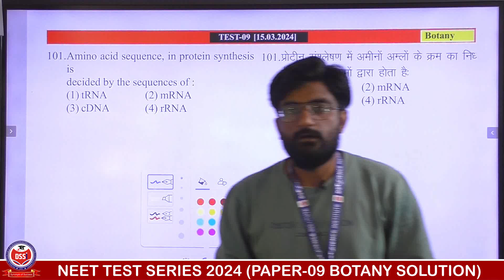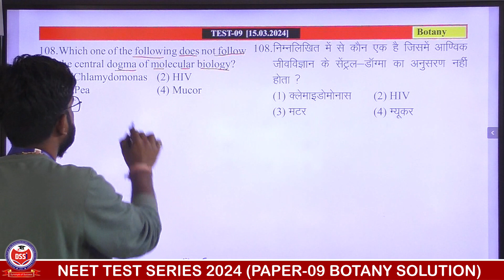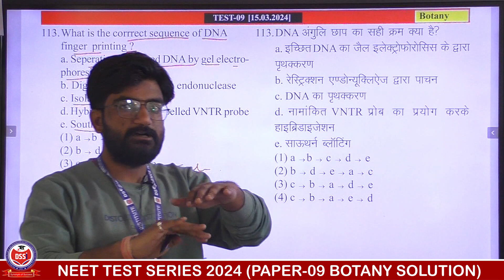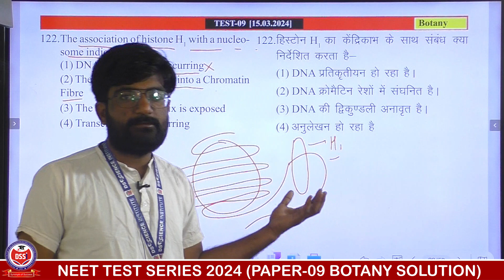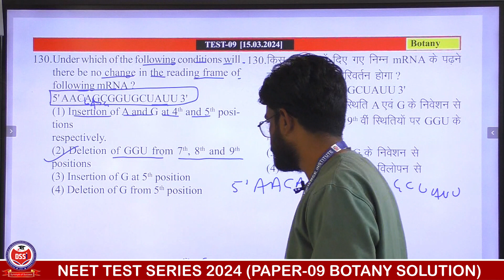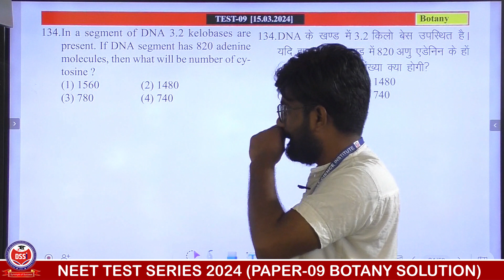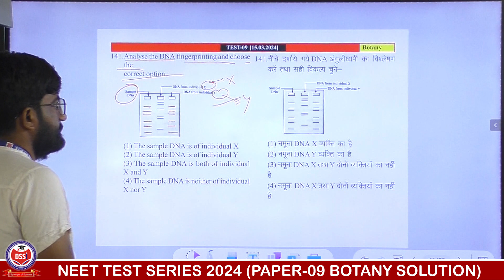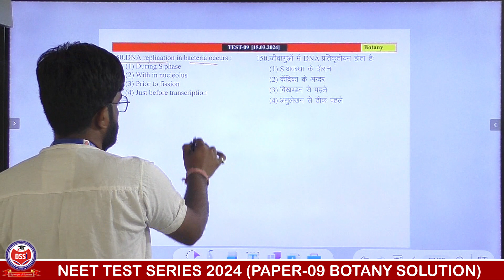NEET TEST SERIES 2024 "BOTANY SOLUTION" [PAPER 09_15-03-2024]dsscienceacademy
DS SCIENCE INSTITUTE GANGAPUR CITY
PAPER 09 LINK   BOTANY SOLUTION
ANSWER KEY